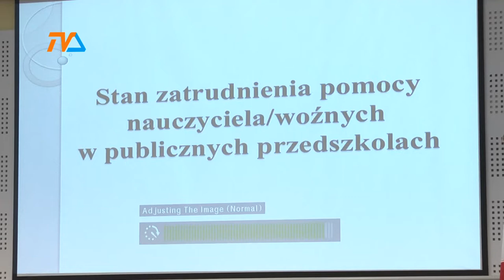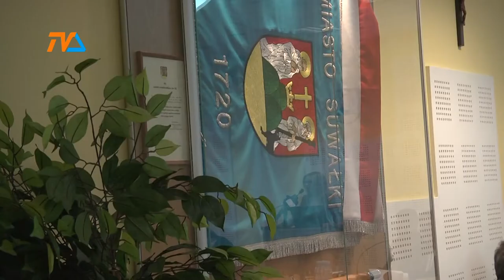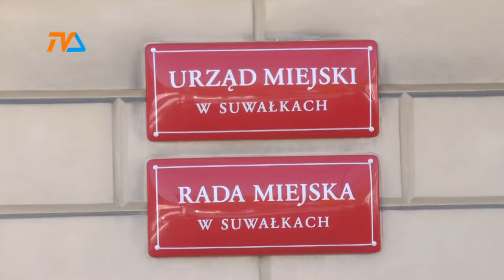Wojna o przedszkola? |TVSUWAŁKI